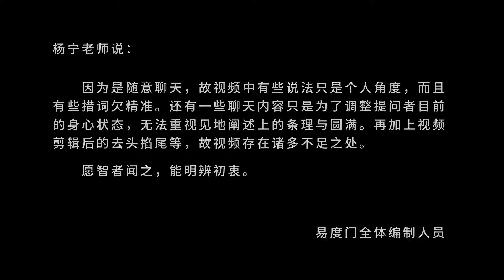尊重别人的选择 易度门 聊天室汇辑2019年7月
尊重别人的选择
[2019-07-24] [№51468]